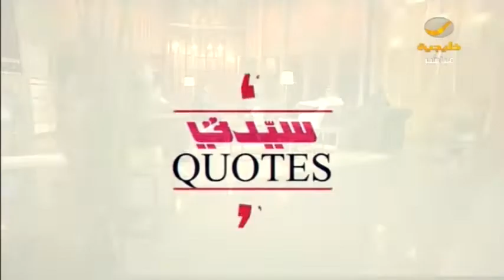تساؤلات عديدة في عالم التجميل ومختصي الطب التجميلي يجيبون في سيدتي